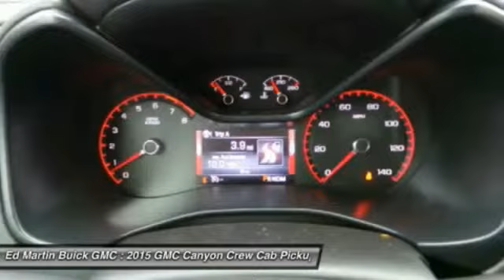2015 GMC CANYON Carmel, IN 550556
2015 GMC CANYON Carmel, IN
Stock# 550556

The all-new 2015 GMC Canyon will redefine the small truck category with segment-leading features that make it more capable and versatile than any other midsize pickup on the market. Canyon's 305hp 3.6L V6 engine is the most powerful in its segment. When equipped with the trailering package, it offers a Best-in-Class Max Trailering rating of 7,000 lbs. The 2.5L engine is the most powerful in the segment with 200hp. Both engines feature direct injection and variable valve timing. A 6-speed manual transmission is standard on the 2WD SL and extended cab base Canyon trim levels, and an automatic transmission is standard on all other models. Canyon's cabin is precisely crafted, exceptionally quiet and comfortable, and designed to the highest standards. The craftsmanship, attention to details and premium materials are what you expect from all GMC vehicles. Canyon features inlaid, triple-sealed doors, thick windshield and side glass, and liquid-applied sound deadener to help reduce wind noise inside the cab and keep the road noise out. The Canyon was designed to be efficient and maneuverable, yet make a powerful and lasting first impression. Manage your cargo and protect your truck bed with the largest cargo box in a midsized pickup, integrated CornerStep rear bumper for easy access to the box, and available EZ-Lift and Lower tailgate. The standard Rear Vision Camera helps to provide clarity and peace of mind while maneuvering and parking. The available 8-inch-diagonal Color Touch Radio with next-generation IntelliLink lets you customize your media and connect with unprecedented ease.

AUDIO SYSTEM FEATURE BOSE PREMIUM 7-SPEAKER SYSTEM, AUDIO SYSTEM 8  DIAGONAL COLOR TOUCH SCREEN NAVIGATION WITH INTELLILINK AM/FM/SIRIUSXM with USB ports and auxiliary jack Bluetooth streaming audio for music and most phones hands-free smartphone integration Pandora Internet radio and voice-activated technology for radio and phone, DRIVER ALERT PACKAGE includes (UEU) Forward Collision Alert and (UFL) Lane Departure Warning, ENGINE 3.6L SIDI DOHC V6 VVT (305 hp [229 kW] @ 6800 rpm 269 lb-ft of torque [365 N-m] @ 4000 rpm) (STD), LPO ASSIST STEPS CHROME 5  RECTANGULAR, REAR AXLE 3.42 RATIO, TRANSMISSION 6-SPEED AUTOMATIC HMD 6L50 (STD).